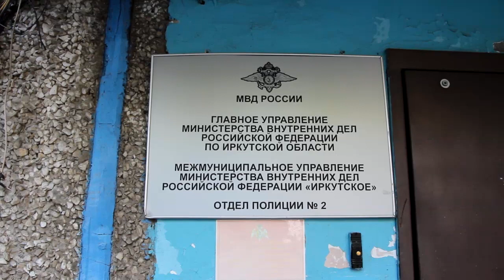В Иркутске девушка с приятелями ограбили москвича